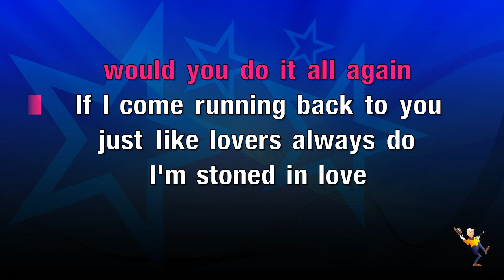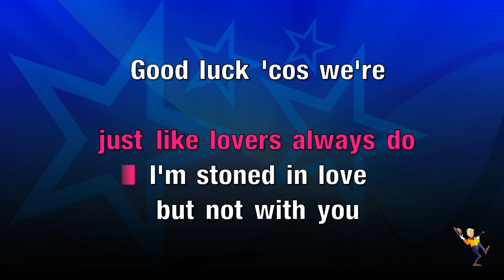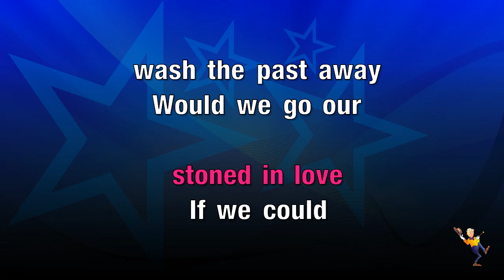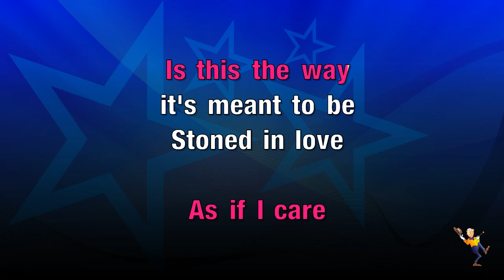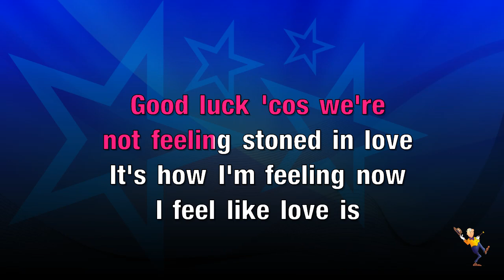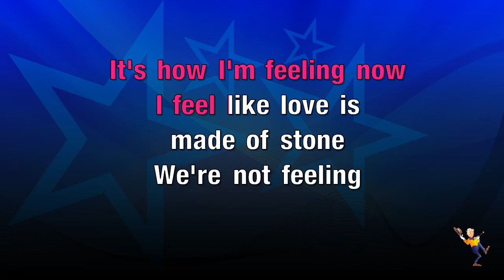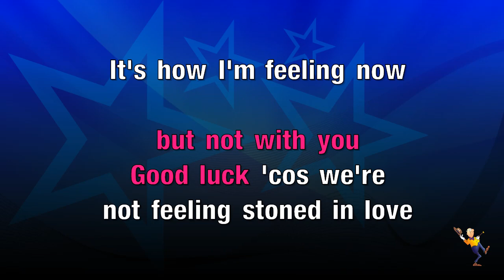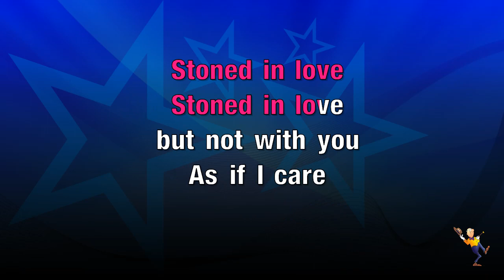Stoned In Love - Chicane & Tom Jones (KARAOKE)